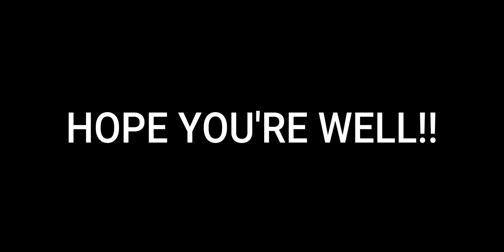A MOVING SONG.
Change is scary. Change is necessary. Hope you're hangin' in there alright.

LYRICS:

We've bubble wrapped the dishes
Boxed up all our clothes
packed up all the memories good & bad
We've made in this abode
And now we'll toss 'em in a uhaul
& mosey down the road
To some place new
A brand new little box to lock myself inside
A 2 bedroom cocoon

When I was younger I swore up n down I'd never find a home
I'd only live 'til 27 only married to the road
Now I'm not claiming any wisdom or that 31 is old but this I know
Your priorities will differ as ya grow and you'll never be the person you were yesterday
I know it's difficult but ya gotta learn to embrace change
And appreciate the past but let it go
Lest ya doom yourself to
livin' in a photo album
Comfy caked in dust
Content to let the Days slip by til curtain call

If these walls could tell a story I would hang on every word
But once that tales been told
It's time to move along

Don't ya doom yourself to